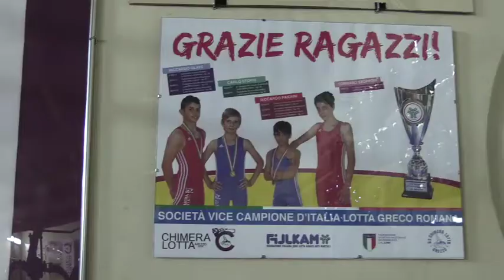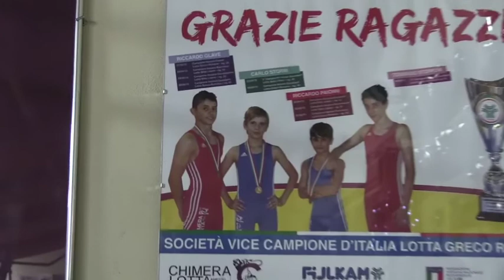Lotta greco romana, obiettivi e sogni dell'aretino Riccardo Glave